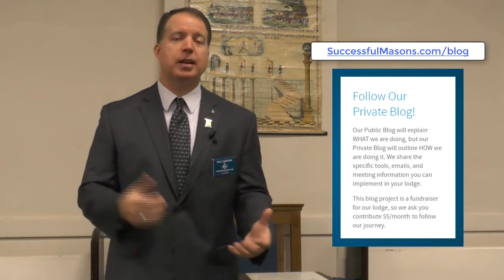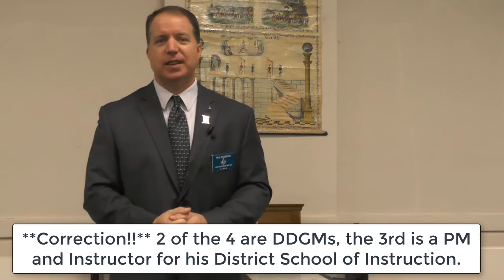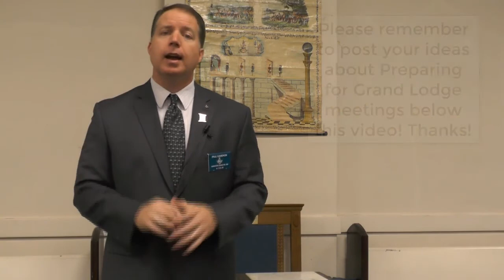How Do You Prepare for Grand Lodge?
I'm going to the Annual Grand Lodge Communication meeting for the very first time! What do you wish you knew before you went the first time? How do I maximize the experience and learn as much as possible? Do you have go-to questions you ask every year? Are there certain people you try to meet? How should I prepare?

This trip to Grand Lodge has the potential to catapult Wheaton Lodge forward very quickly. Any time you're in the room with 5 or 10 Masons you're bound to pick up some nuggets of info that will help your lodge, but if you're in a room with over 1,000 Masons, there's no tellin how much you can learn!

Wheaton Lodge 269 is on a journey to rebuild our lodge to the success it once was. will document everything we are implementing as we journey from where we are now as a lodge, to the vibrant, successful lodge we plan to be one year from now. It includes the email automation plans we discussed in our "Preparations While Dark" video, and "Essential Questions to Ask Your Members", and many more to come. We hope you will follow our journey.

On This Channel:
-Get access to Lodge Presentations
-Tips & Strategies to help improve lodge meetings
-New ideas to develop members
-Learn how to get more out of your Masonic experience
-AND stay current with our Wheaton Lodge 269 Success Project.

Right now Wheaton Lodge has an opportunity to grow our membership and really improve a lot of the things we’re doing. So we’ve set some goals of where we want to be by our next installation meeting, and we are documenting the process on our blog and here on our YouTube channel so you can see how it's going.

Hopefully we’ll have lots of people exchanging ideas with us and this will be a great learning experience for everyone who follows this journey. We hope you'll join us.